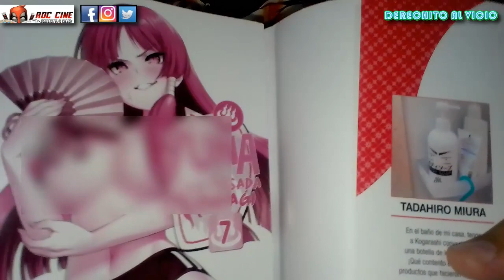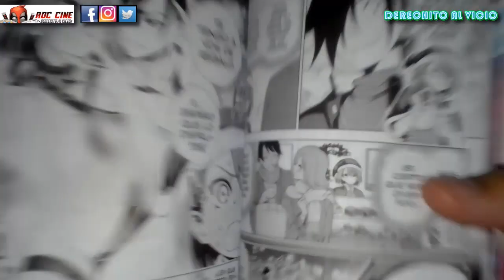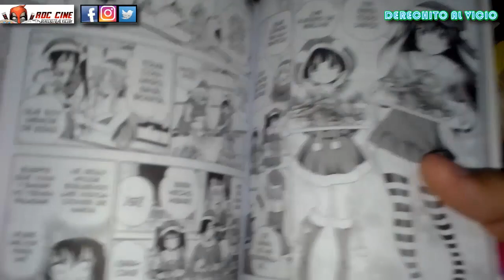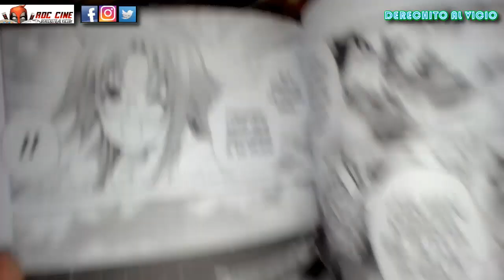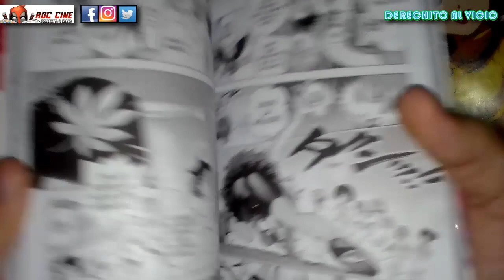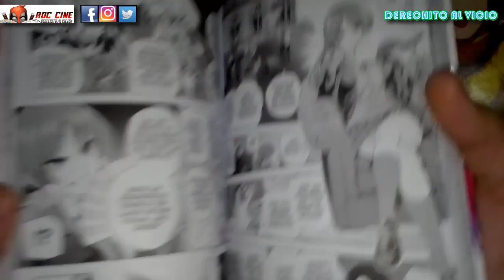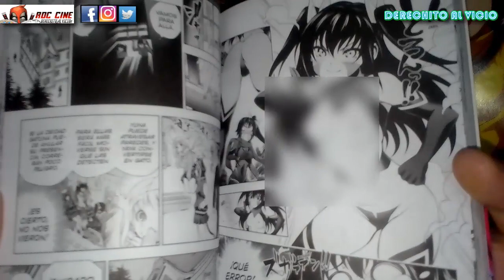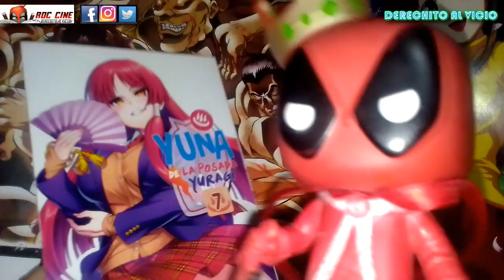[RDC Manga] Yuna de la Posada Yuragi #7 | Arco del Casamiento de Karura | Y una Navidad en la Posada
Derechito al Vicio! Somos RDC Cine y en esta ocasión veremos el tomo 7 de Yuna de la Posada Yuragi, manga publicado en su totalidad en Argentina.

Yuna logra averiguar parte de su pasado estando viva. Mientras que en la Posada se preparan para una Navidad Cremosa! Pero la llegada de la poderosa Karura interrumpirá el cumpleaños de Kogarashi. No te lo pierdas!! XD

Siempre. /// Hashtags del Dia: unboxing pokemon fortnite deadpool manga rickandmorty spiderman films​​​​​​​​​ streamer​​​ anime​​​ simpsons​​​ comics​​​ cosplay​​​ dragonball​​​ argentina​​​ starwars​​​ disney​​​ manga​​​ myheroacademia​​​ japan​​​ batman​​​ RDCcine​​​ jojobizarreadventure​ messi avengers​​​ attackontitan​​​ netflix themandalorian​​​ shitpost messi deadpool​​​ jojo​